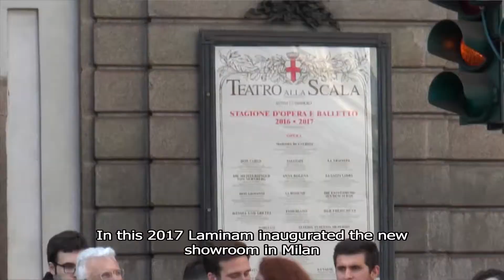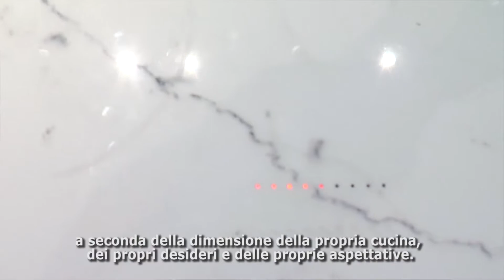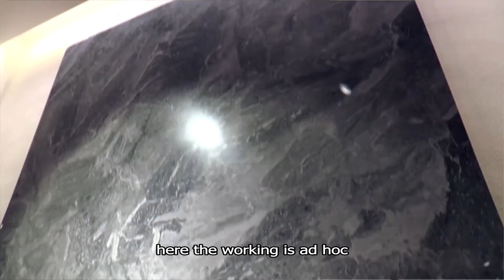LAMINAM Showroom Milano eng